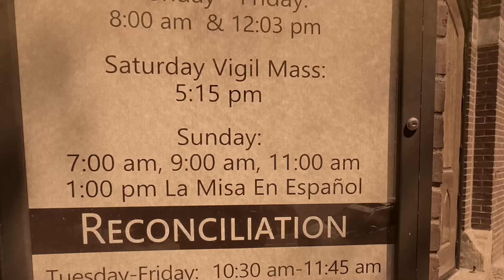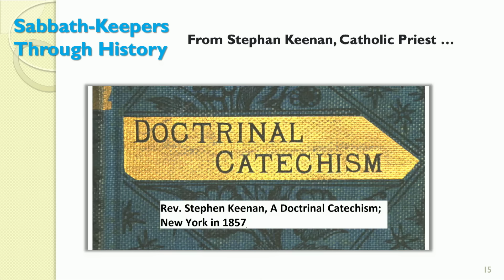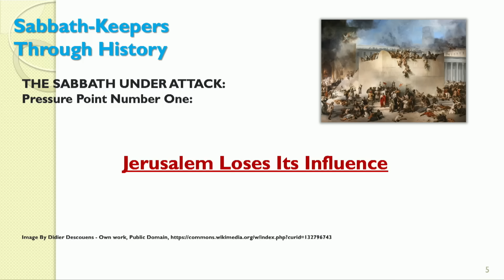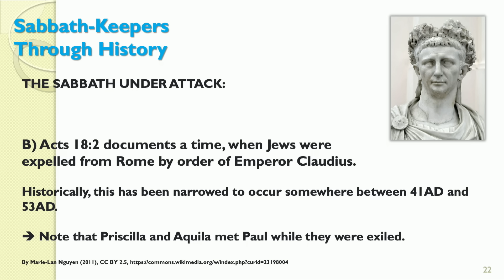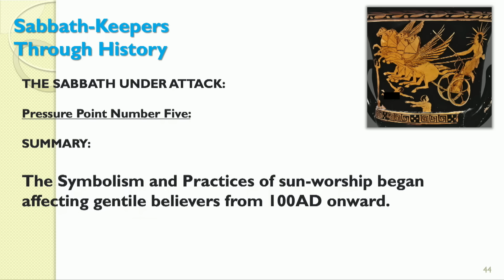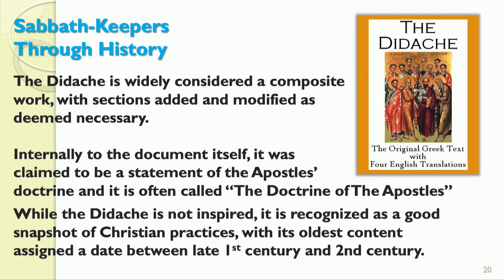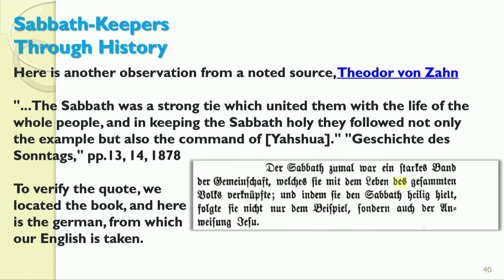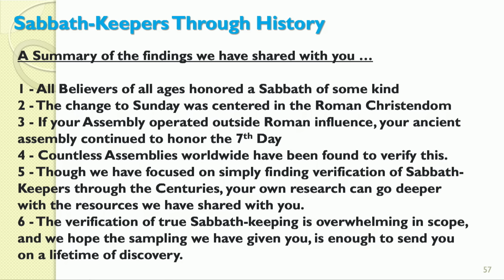True Seventh Day Sabbath Keepers Through History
John Bunyan / Pilgrim's Progress
(see page 102 of the book, Character "Hope" and Sabbath-breaking)

Eusebius History, Chapter 18, the Martyrdom of James.

Epiphanius, On Weights and Measures, section 15
Some of The Nazarenes returned to Jerusalem

The Nazarenes are deemed as heretics.

II. Rome Emerges as a Center of Christian Leadership
Jewish Encyclopedia: originally, many Jews, from which to call New Messianics

III. Jewish Leadership in Rome is Obliterated, & Replaced with Gentiles
Linus the Roman made Bishop of Rome after Peter's death

IV. As Of 70AD, Gentile Messianics In The Roman Empire Were Motivated To Shun Judaism

Punitive tax on all Jews for the war of 70AD, and the money used to build pagan shrines in Judea.

Jew and Roman Empire relations strained:
See H.H. Ben-Sasson, "A History of the Jewish People" Section: The Crisis Under Gaius Caligula

V. Practice of Roman of sun worship

The 2nd Century “Gospel of Peter”, shows the first undisputed reference to "lord's day"

The constitutions of the Holy Apostles:
Navigate the full work through arrows at top/right of screen

"Dialogues on the Lord's Day," p. 189. London: 1701, By Dr. T.H. Morer

Theodor von Zahn, "Geschichte des Sonntags," pp.13, 14, 1878

Johann Karl Ludwig Gieseler, Gieseler's "Church History," 1880, Vol.1, ch. 2, par. 30, p93

"The Whole Works" of Jeremy Taylor, R. Heber's Edition, Vol XII, p. 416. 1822

"Sunday a Sabbath." John Ley, p.163. London: 1640.

“A General History of the Sabbatarian Churches” by Tamar Davis (1851)

Don Esposito; The Gates of Hell Will Not Prevail Against Her (2014)